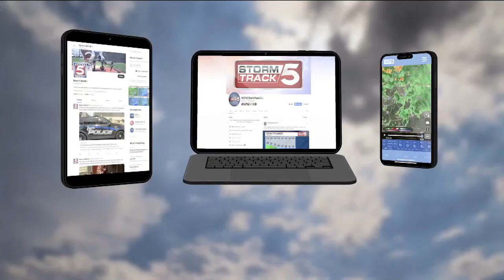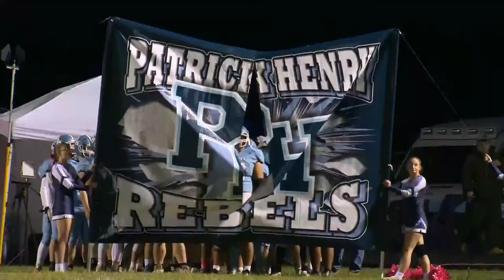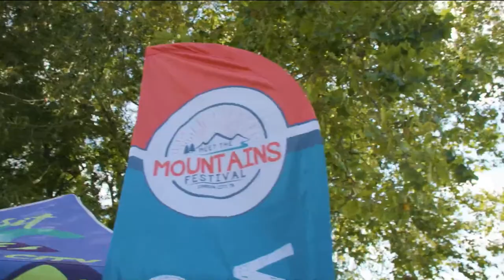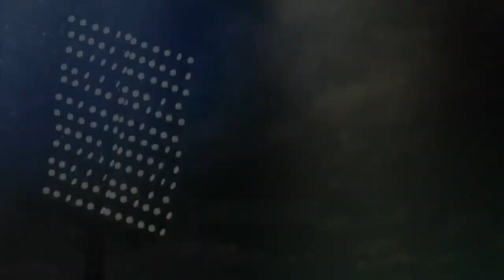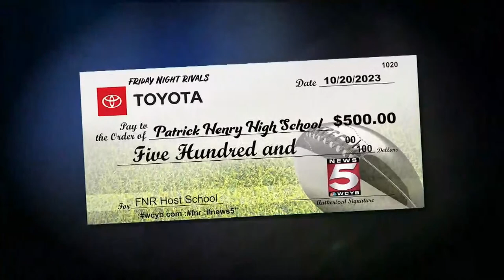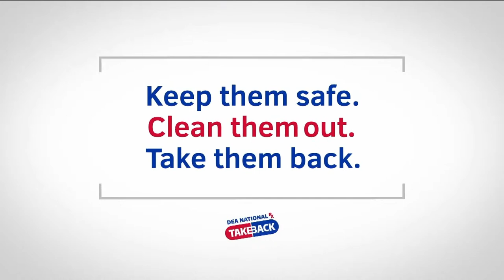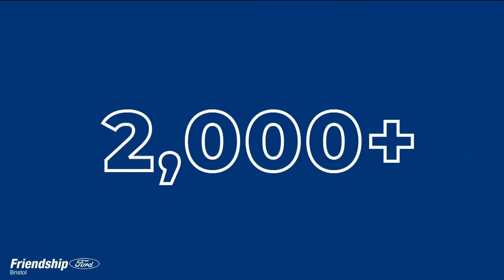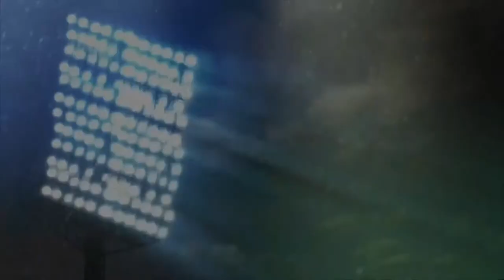Toyota Friday Night Rivals presented by ETSU Health: Honaker @ Patrick Henry